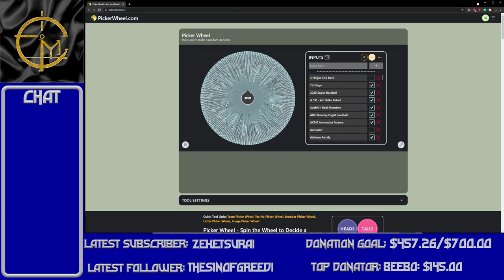Let's Play Aaahh!!! Real Monsters to Completion (Part 1)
THIS is what I get for the 50th game of this series? Really?
Caveats to "completion": None yet!

This is game 50 of over 700 SNES games that I will play to completion over I will use whatever means necessary to play every US-released SNES game to its conclusion, be it good or bad. I will endeavor not to use external cheat devices such as Game Genie. I will do my best not to put myself into an unwinnable situation, but reserve the right to bail out if progress becomes impossible. If you want to suggest a game that might not be on my list, post it in the comments!